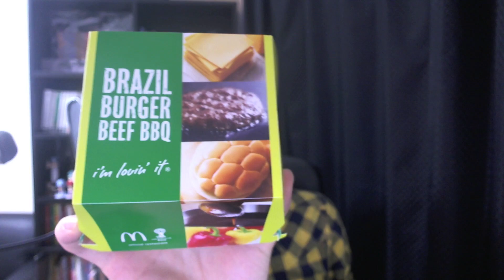【期間限定】【食べてみた】マクドナルドのブラジルバーガー ビーフBBQを食べてみた | I try to eat McDonald's Brazil burger beef BBQ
ビデオブログ
毎日21時更新　様々なレビュービデオブログを投稿します⊂(・(ェ)・)⊃ﾍﾞｱ♪

本日のレビューについて
商品 ► ブラジルバーガー ビーフBBQ
ジャンル ► 食品
メーカー ► マクドナルド